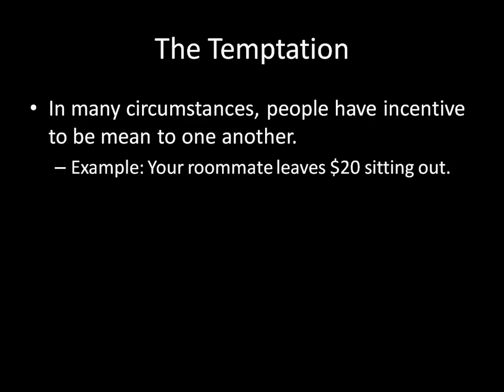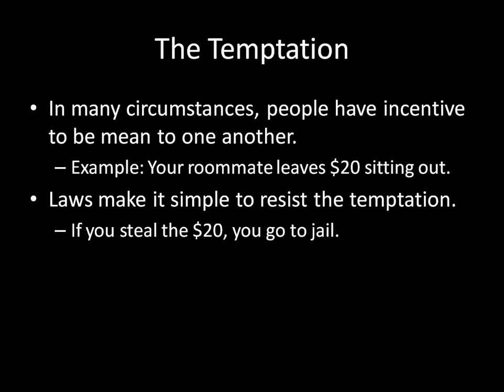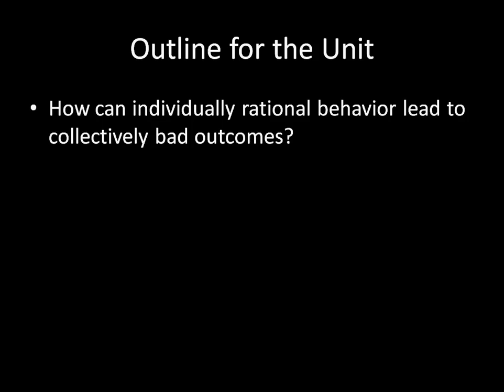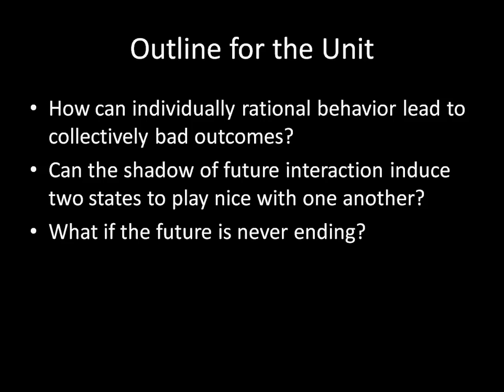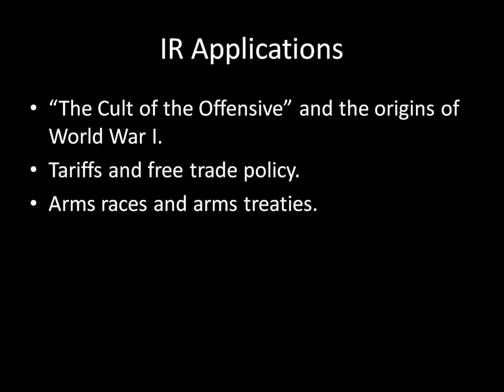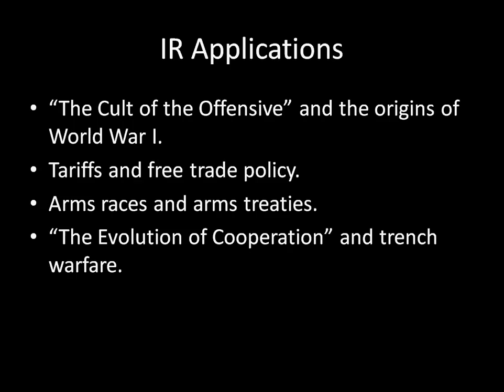International Relations 101 (#6): Conflict versus Cooperation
Under what conditions will two states cooperate even without a police force to deter conflict? This unit investigates the temptations and incentives for spontaneous cooperation. In the next few videos, we will cover the following:

-The prisoner's dilemma
-The Cult of the Offensive and the origins of World War I
-Arms races and arms treaties
-Tariffs and free trade policy
-The Evolution of Cooperation
-Trench warfare during World War I